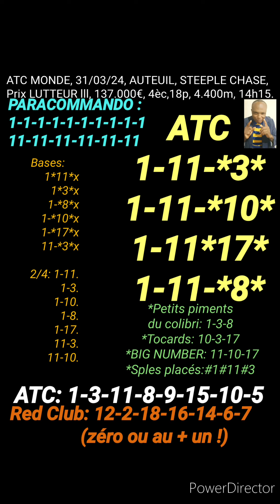ATC MONDE, 31/03/24, AUTEUIL, STEEPLE CHASE,Prix LUTTEUR lll, 137.000€, 4èc,18p, 4.400m, 14h15.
MASSE COMMUNE INTERNATIONALE, ATC MONDE, 31/03/24, AUTEUIL, STEEPLE CHASE,
Prix LUTTEUR lll, 137.000€, 4èc,18p, 4.400m, 14h15.